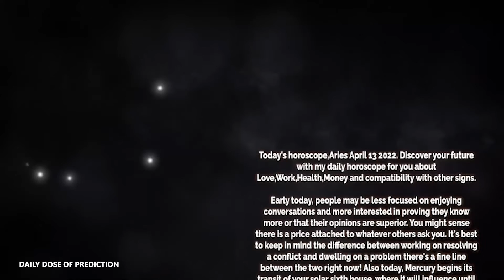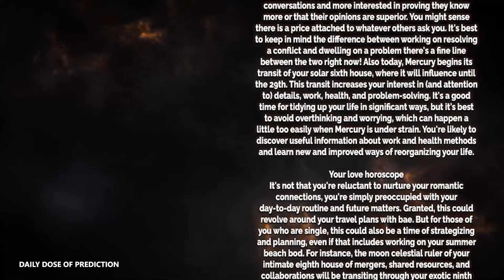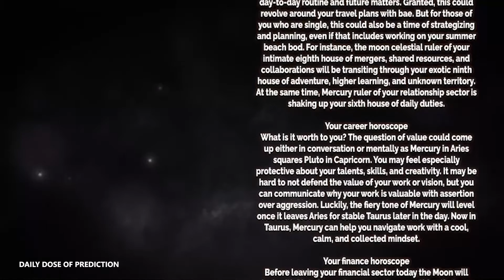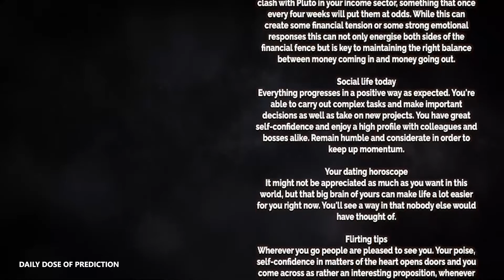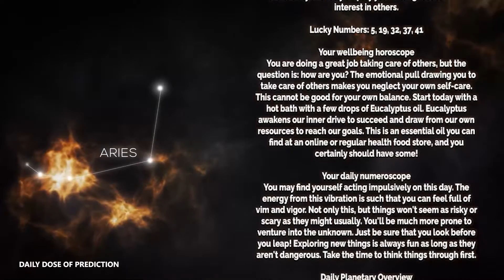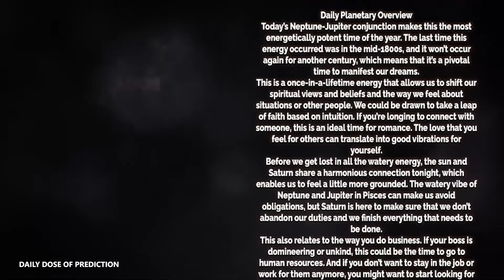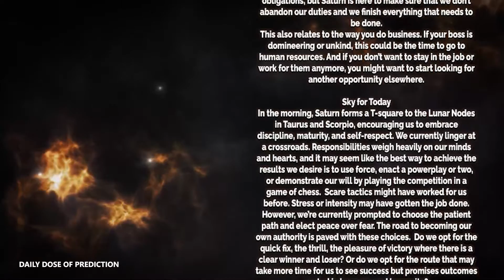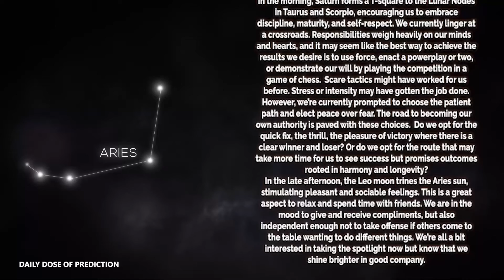Aries - Today Horoscope - April 13, 2022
Today's Horoscope Aries April 13, 2022. Discover your future with my daily horoscope for you, my dear Aries sign in love, work, health, money and compatibility with other signs. Free daily horoscope!

Aries Horoscope Today  April 13, 2022
Daily horoscope Aries April 13 2022

Aries love horoscope April 2022
Aries daily love horoscope ganesha